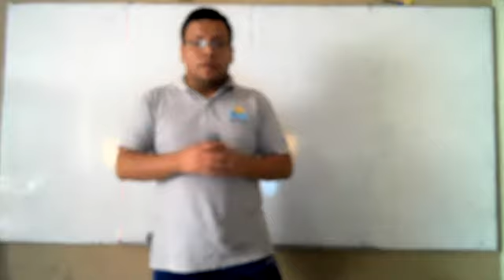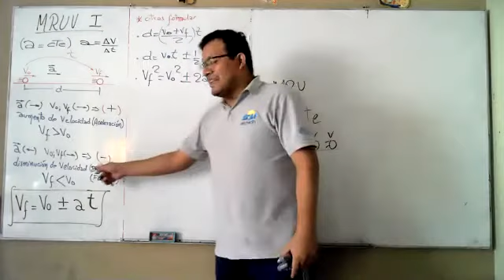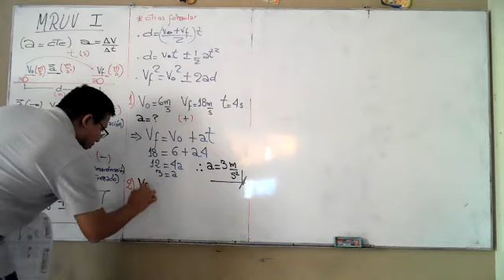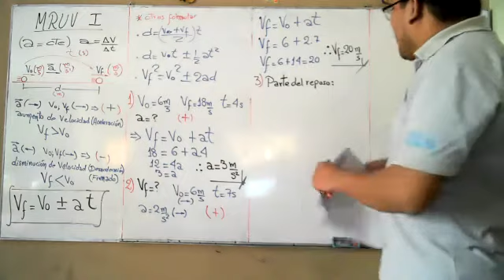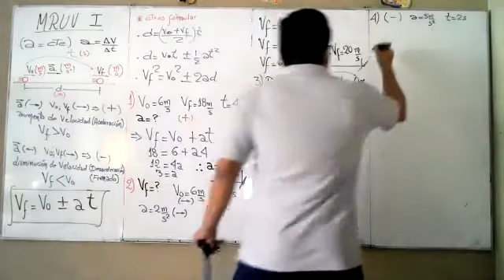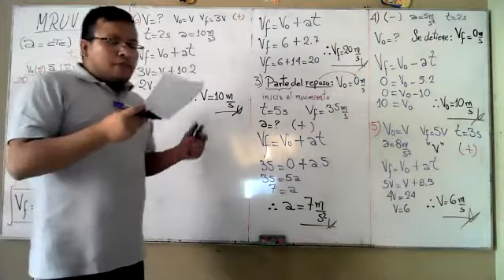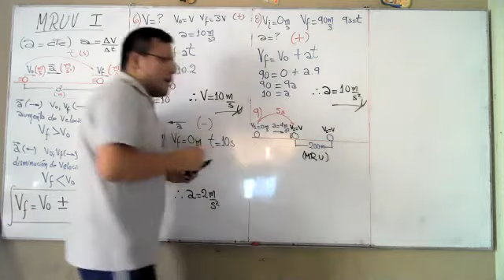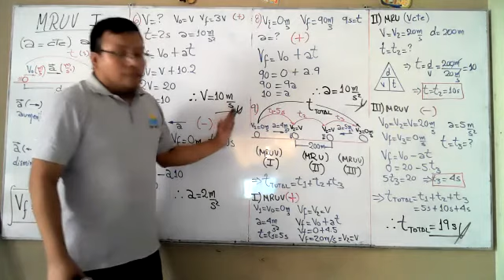FÍSICA II BIM TEMA 3 SECUNDARIA 1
TEMA 3: MRUV I.